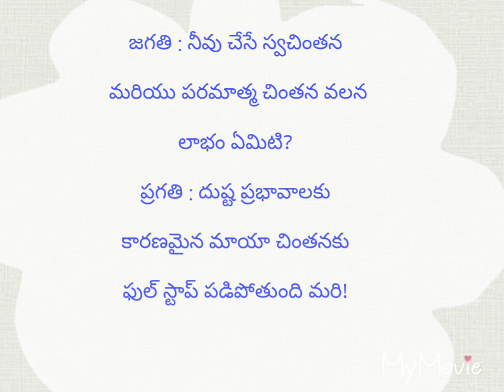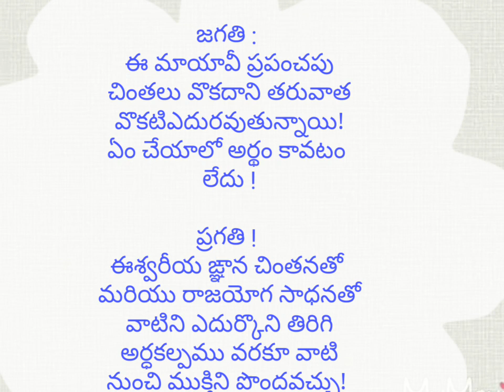చింతలు - చింతన *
About the Necessity of Elevated Thoughts !